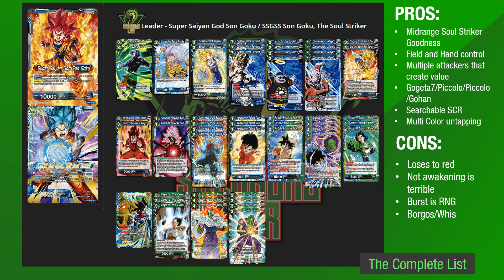U/G Yung Soul Striker Deck Profile!